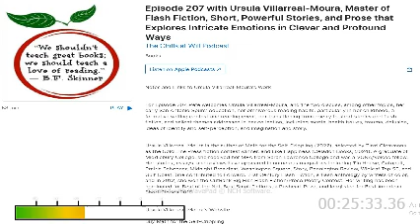Video Part II with Ursula Villarreal-Moura.mp4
This is Episode 207, a conversation with the witty, master craftswoman of compelling and profound stories, Ursula Villarreal-Moura.